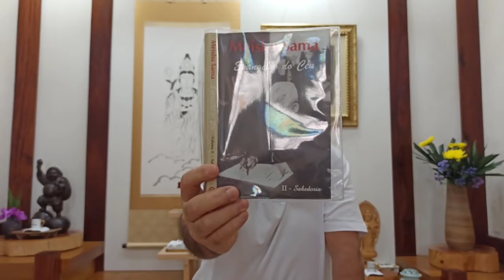Johrei e Sabedoria| Ens. de Meishu Sama | Ev. do Céu vol. 2 | 24.05.2024